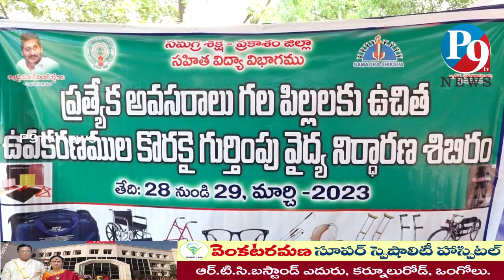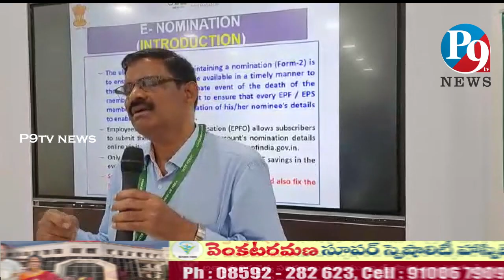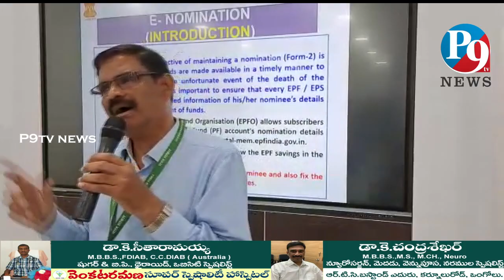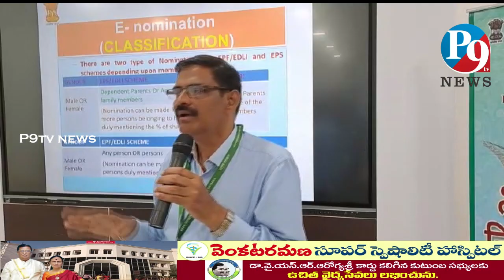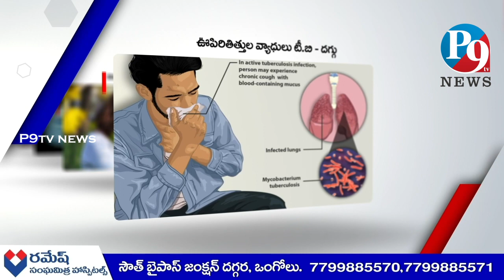28.3.2023 P9 TV NEWS